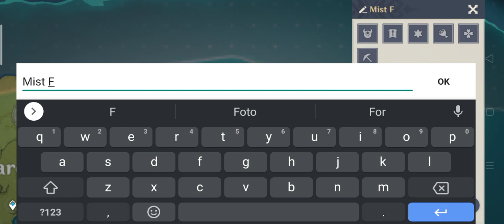How to Get "Mist Flower Pollen", Genshin Impact.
Hunt Electro Ring Mage, Stormbearer Point.

Good Luck :3